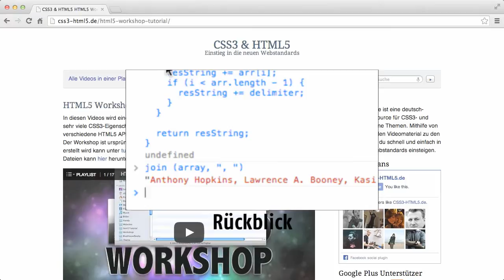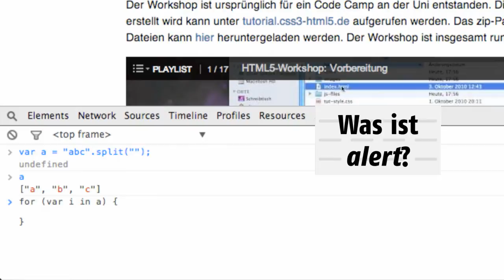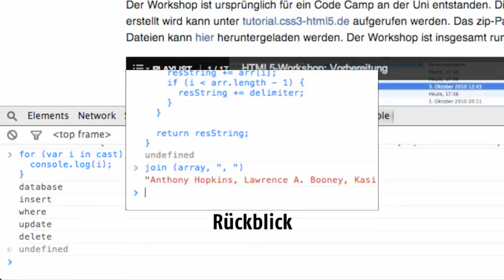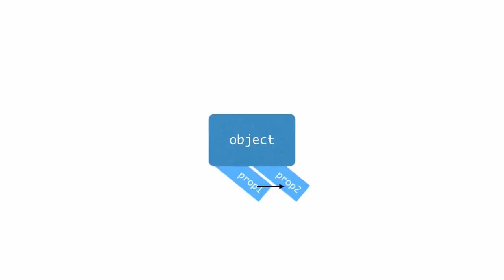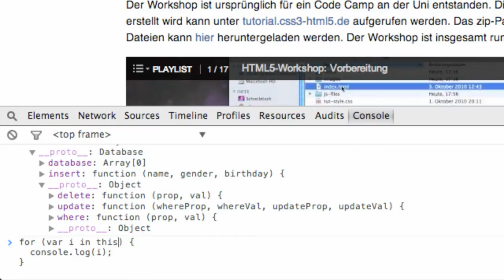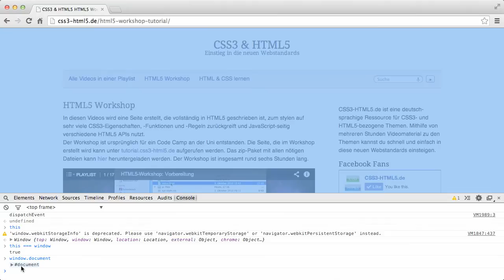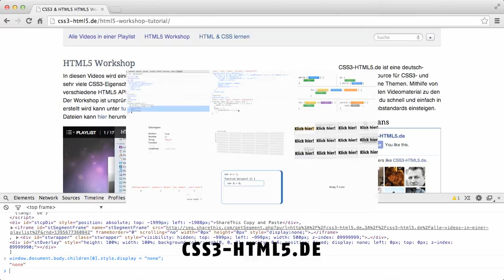Wofür ist die for...in-Schleife? | Programmieren lernen mit JavaScript #36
In diesem Video zeige ich euch, wofür die for...in-Schleife ist.